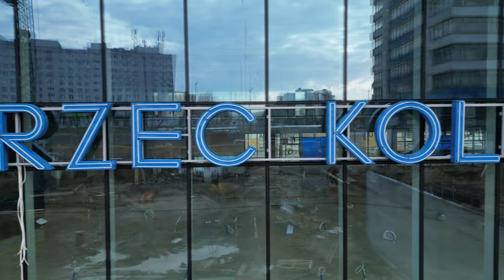Stacja Kolejowa Olsztyn Główny - Neon, Panele | 16.03.2024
Na elewacji budowanego dworca kolejowego w Olsztynie zamontowano zabytkowy neon. Ma on ponad 18 metrów i składa się z 15 liter o wysokości 123 cm każda.
Prace przy odnowieniu zabytkowego neonu trwały 10 tygodni. Szklane rurki służące do odtworzenia oświetlenia przyjechały z Włoch. Elementy następnie zostały wygięte do kształtu liter i wypełnione argonem. Wbrew licznym obawom nie będzie to neon z diod LED, lecz taki jak oryginalny.

Zostały zamontowane również wszystkie panele fotowoltaiczne.

Planowany termin otwarcia dworca Olsztyn Główny to lato bieżącego roku.

On the facade of the under-construction railway station in Olsztyn, a historic neon sign has been installed. It measures over 18 meters and consists of 15 letters, each 123 cm tall.
The restoration of the historic neon sign took 10 weeks. The glass tubes used to recreate the lighting were imported from Italy. The elements were then bent into the shape of letters and filled with argon gas. Contrary to many concerns, it will not be an LED neon, but rather one like the original.

Additionally, all photovoltaic panels have been installed.

The planned opening date for Olsztyn Główny station is summer of the current year.

motivational corporate by 2TECH-AUDIO | Background